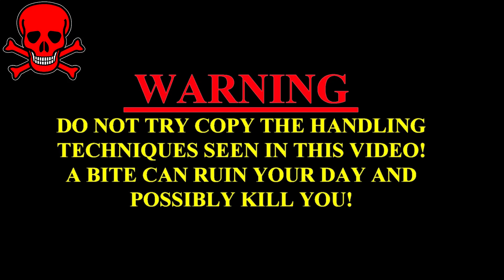ऐसा कोबरा बर्षो के बाद देखने को मिला जो किंग कोबरा को भी देदे टककर|Very Dangerous, cobra Snake In CG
About this video:
ऐसा कोबरा बर्षो के बाद देखने को मिला जो किंग कोबरा को भी देदे टककर,देख सब के होश उड़ गये |Very Dangerous venomous cobra Snake Rescue from Bilha Chhattisgarh

Indian cobra is one of the most dangerous snakes in India, killing around 10,000 people each year? .the Indian cobra is attracted to places like rice ...

Warning.

चेतावनी.

Snake Rescue Team Bilaspur (founder/president, kamal Choudhary